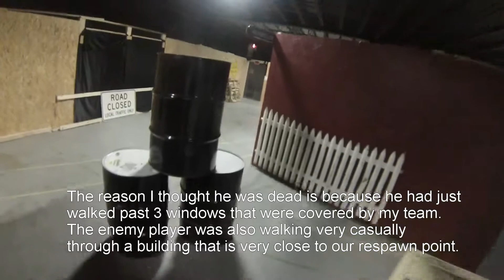Stronghold Ops Airsoft 2-20-2015 part 1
Part one of my footage from 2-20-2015, expect part 2 soon. Each video has a somewhat similar situation at the start. If you have the time please write how you would have handled that situation.